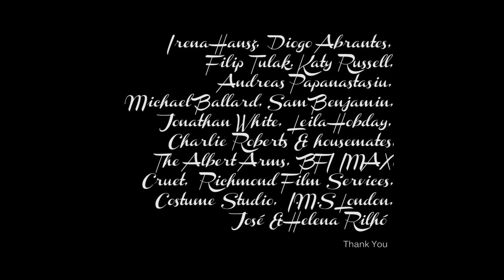HOPE OF DELIVERANCE - Webseries - Episode 3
Sam Treharne - Francis
Ryan Spong - Emmott
Ben Carpenter - Sam
Liam Nooney - Tim
Cameron Bell - Laurie
James Taylor Thomas - Andy
Linus Karp - Stellan

Director of Photography - Jake McClean Walker
Camera Assistant - Chloe Louise Harwood
Gaffer/Spark - Leon Pyszora
Art Director - Irene Moreno
Art Department Assistant - Christopher Stylianou
Hair & Make-Up Artist - Olivia Ashman
Editor - Daniel Potts
Sound Recordist - Leon Radschinski-Gorman
Sound Designer, Editor & Mixer - Mark Hodgkin
Writer, Producer & Director - Pedro Rilhó

Thank You - Irena Hansz, Diogo Abrantes, Filip Tulak, Katy Russell, Andreas Papanastasiu, Michael Ballard, Sam Benjamin, Jonathan White, Leila Hobday, Charlie Roberts & housemates, The Albert Arms, BFI IMAX, Cruet, Richmond Film Services, Costume Studio, IMS London, José & Helena Rilhó